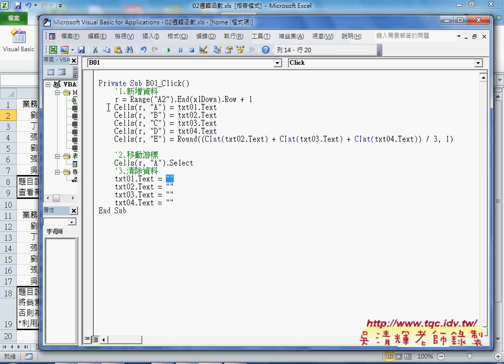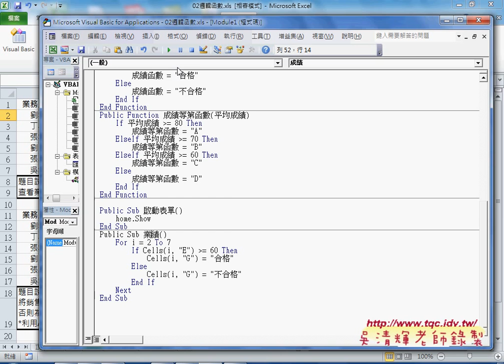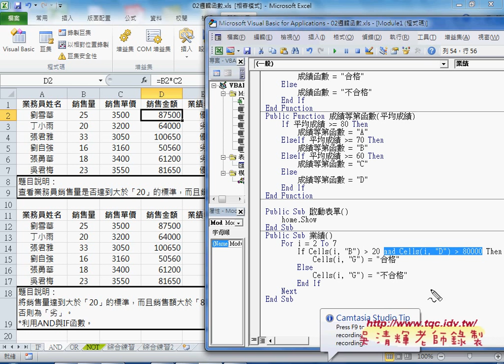03 如何複製成績程序修改成業績程序EXCEL VBA大數據自動化1